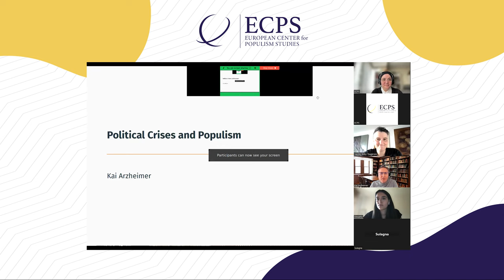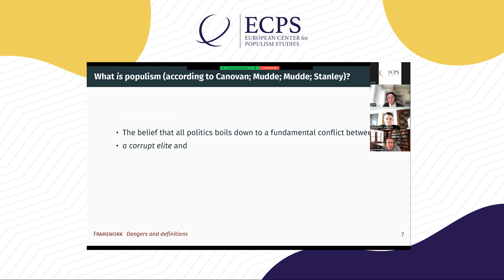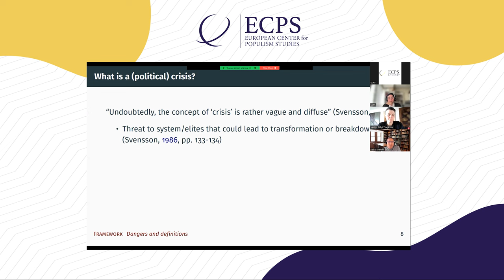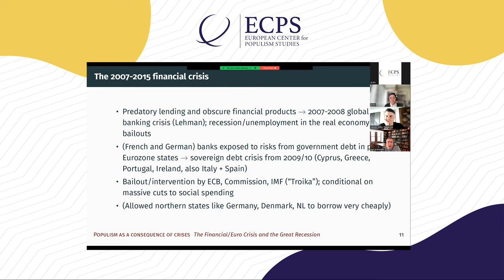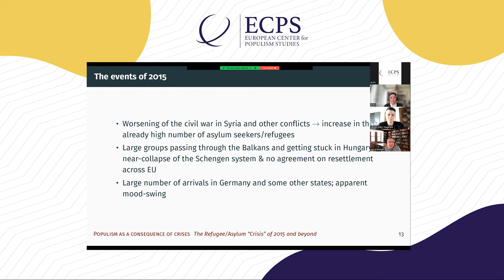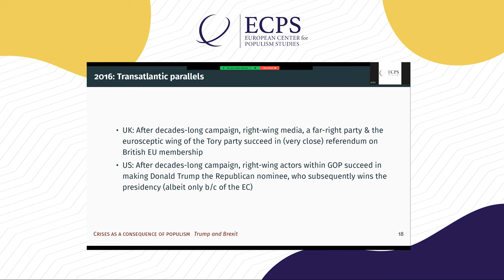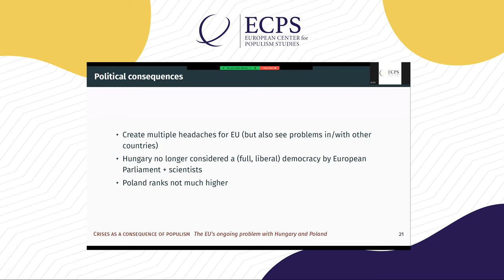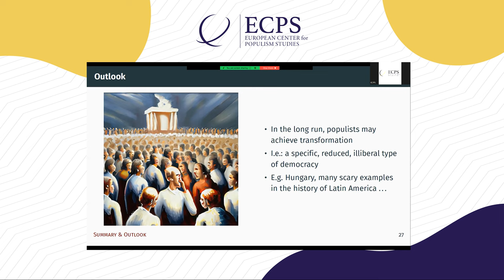2023 Lecture 1 Political Crisis and Populism by Dr Kai Arzheimer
Day 1, Lecture 1: July 3, 2023
Political Crisis and Populism by Dr Kai Arzheimer

Bio: Kai Arzheimer is a Professor of German Politics and Political Sociology at the University of Mainz, Germany. He has published widely on voting behaviour, particularly on voting for the radical right in Europe.

Abstract: In this short lecture, I will try to disentangle the relationship between populist actors and crises. I will start with an attempt to clarify both concepts. Following that, I will show that populists often benefit from events that are not crises in a strict sense but are framed as such. In turn, populist policies may lead to genuine political crises.

Moderator: Dr Vasiliki Tsagkroni

Bio: Dr Vasiliki (Billy) Tsagkroni is an Assistant Professor of Comparative Politics at the Institute of Political Science, Leiden University. His research interests include far-right parties, populism and radicalisation, political discourse, narratives in times of crisis, political marketing and branding and policy making.